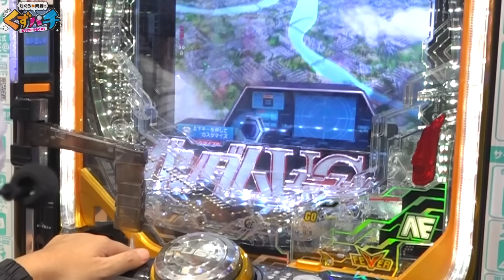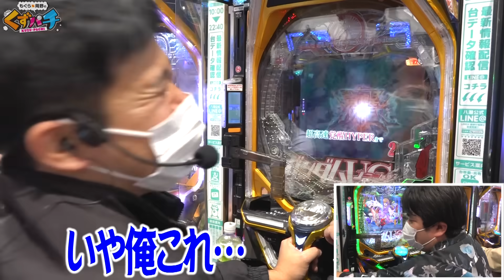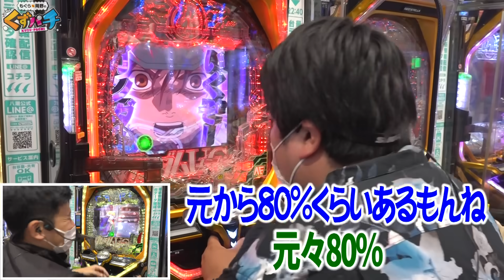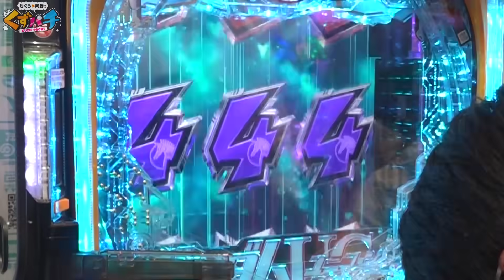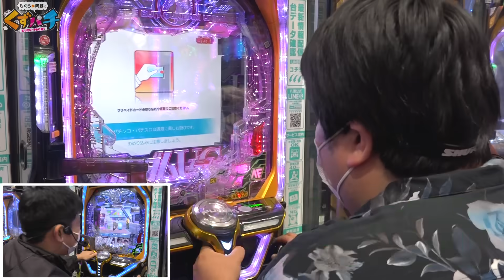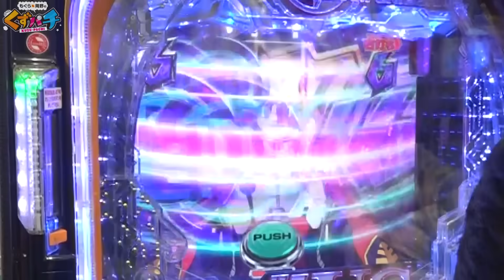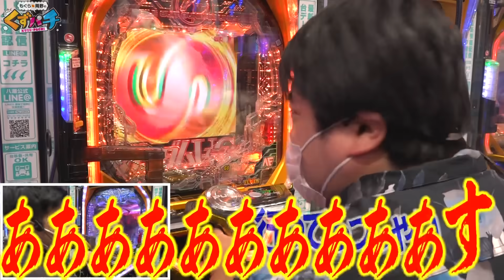【くずパチ 第37話】ついにレバブル界にも革命を起こす！！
【くずパチオリジナルLINEスタンプ購入URL】

【番組説明】

この番組は、銀河系最強くず芸人が人生をかけてお届けする
～パチンコ・パチスロ実践バラエティ番組です!!

【出演者】
鈴木もぐら(空気階段・吉本興業東京本社)
岡野陽一(プロダクション人力舎)